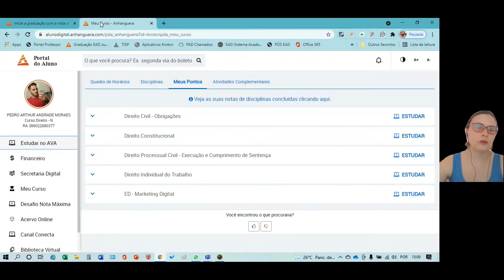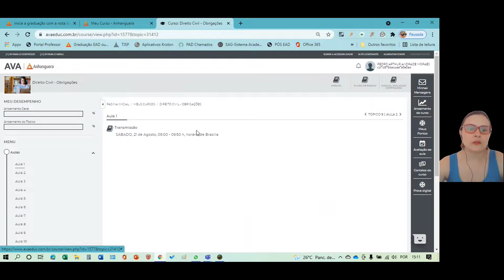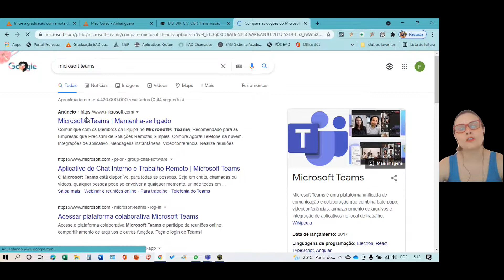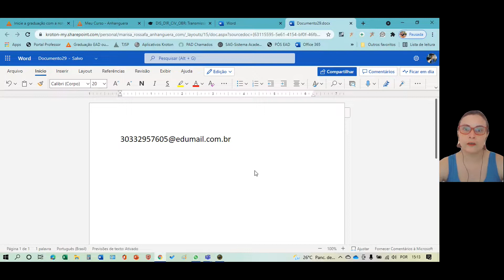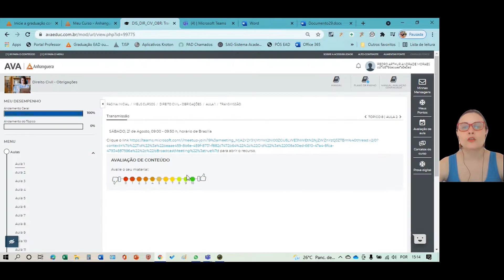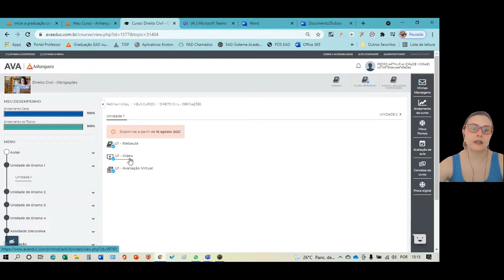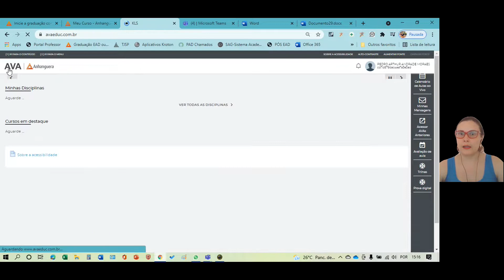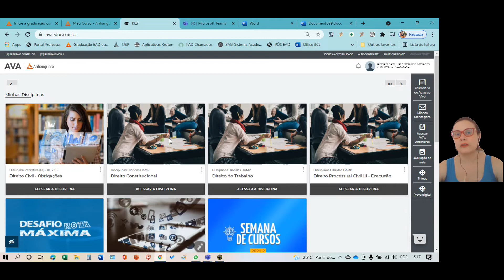COMO FUNCIONAM AS DISCIPLINAS INTERATIVAS